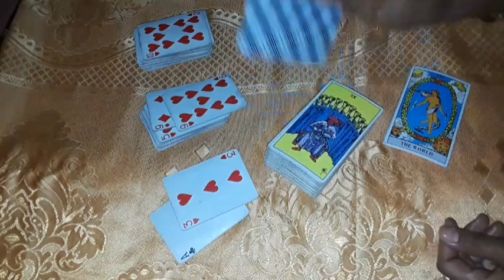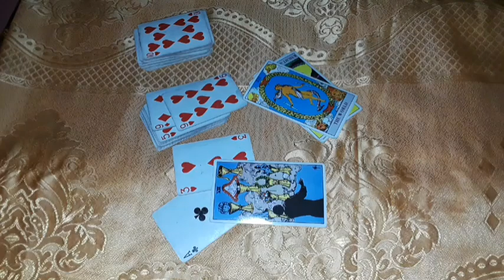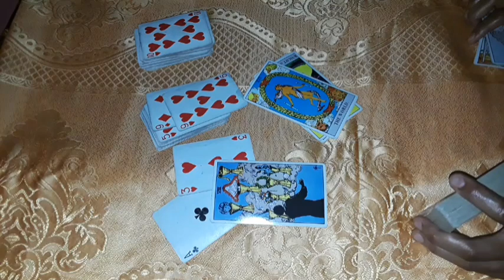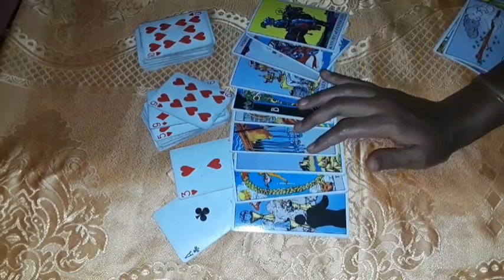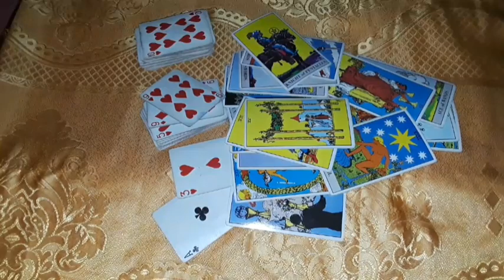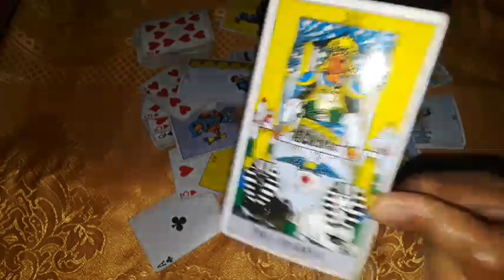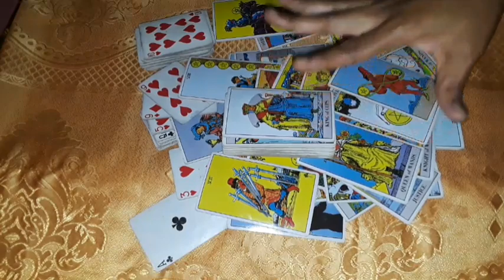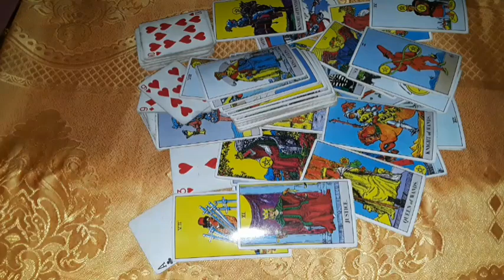Cancer: Claim Your Kingdom, Taking back your identity from the invaders, Come Home